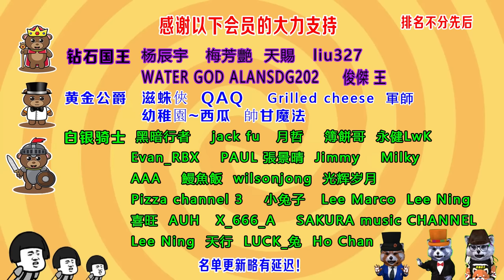日本最强打臉王，挑戰劍球大師，40連珠苦練10年，被3分鐘超越？大師要哭！